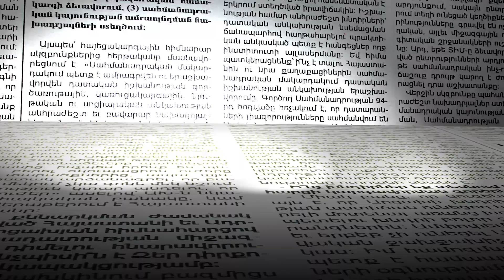Ընդդիմադիր պատգամավորները մտան ԱԳՆ-ի շենք. ինչ իրավիճակ է